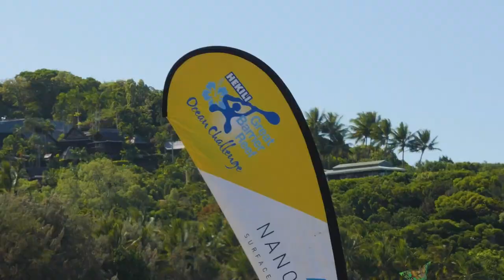EP5 - Paddle Life TV 2023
"Mini G and the Great Barrier Reef Ocean Challenge (GBROC) - Hekili Outrigger Canoe Club : Episode 5 of Paddle Life TV's 2023 Season!"

In this episode we capture all the highlights from an epic week of racing. First we take a look at The Ozone Race 2, Mini G of the 2023 AO Downwind Series. We also bring you the action from this years Great Barrier Reef Ocean Challenge (GBROC).